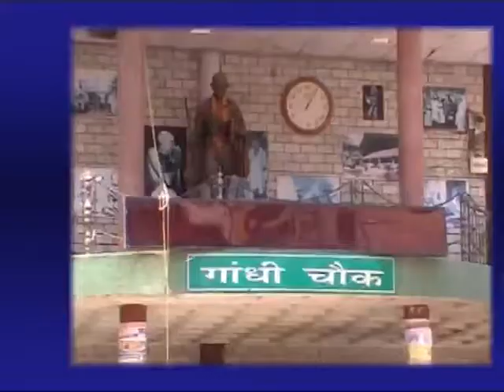6 SEP MAIN NEWS HEADLINES